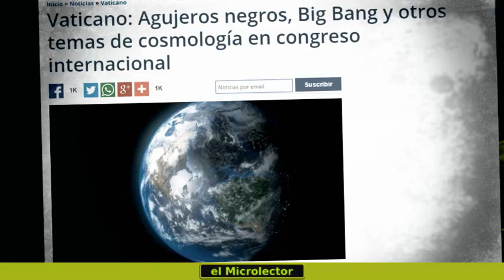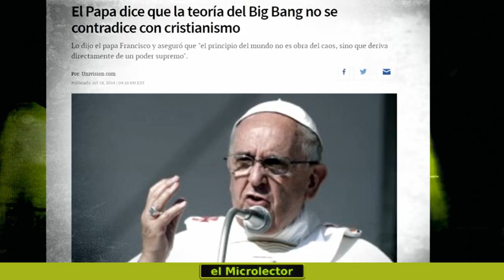EL PAPA FRANCISCO INVITA A CIENTÍFICOS AL VATICANO A DISCUTIR SOBRE EL BIG BANG